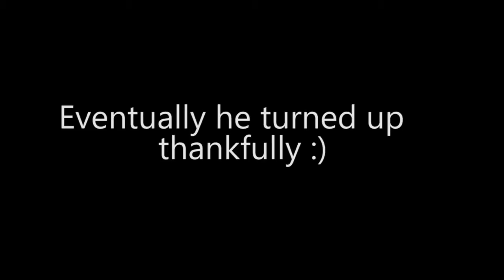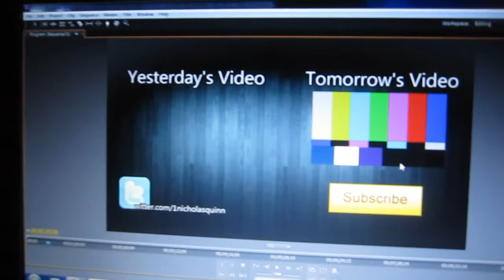LEAP YEAR MARRIAGE PROPOSAL! (29.3.2012 - DAY 2)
Scotland Scottland Schotland Nick Quinn nicholasquinn scottish united kingdom UK video blog vlogger blogger video blog english Day 2 lhasa apso puppy all back white feet playing running funny kid lost at school leap year marriage proposal the annoying orange impression kid